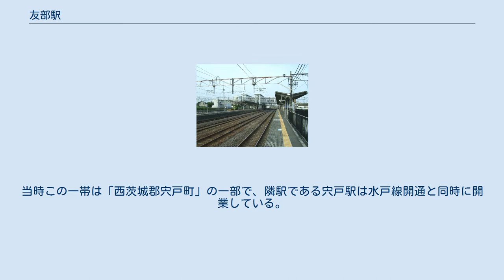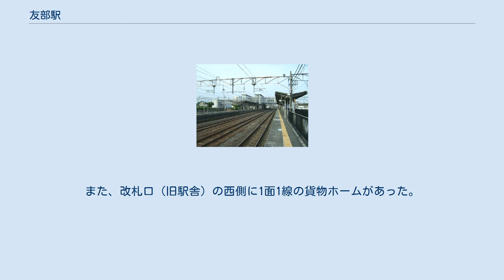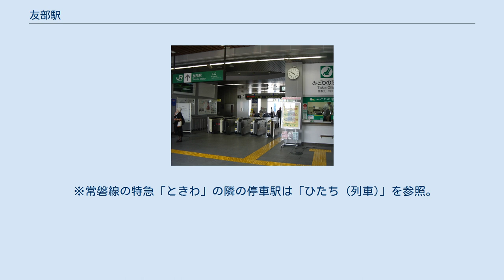友部駅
北口（2009年2月） 友部駅（ともべえき）は、茨城県笠間市友部駅前にある、東日本旅客鉄道（JR東日本）・日本貨物鉄道（JR貨物）の駅である。
 常磐線と水戸線の2路線が乗り入れる。
このうち常磐線を所属線とし、水戸線は当駅を終点としている。
なお、両路線ともJR貨物の第二種鉄道事業区間でもある。
 常磐線土浦駅以北の駅では、石岡駅と並び特急列車が停車する主要駅の一つであり、常磐線は上り（石岡・土浦・上野方面）、下り（水戸・勝田方面）と共に、日中は概ね1時間に2本の普通列車と1本の特急列車が停車し、「ときわ」の全列車が停車する。
水戸線(笠間・下館・小山方面)は、日中概ね1時間に1本の普通列車が当駅を発着し、朝と夕方の通勤通学時間帯は常磐線の水戸・勝田方面と直通運転している。
 当駅が開業したのは「日本鉄道水戸線」（現在のJR水戸線および常磐線の当駅 - 水戸駅間に相当）開業の約6年後で、「日本鉄道土浦線」の開通で当駅が東京方面との接続駅となるのは開業約4か月後である。
当時この一帯は「西茨城郡宍戸町」の一部で、隣駅である宍戸駅は水戸線開通と同時に開業している。
一方、当駅名の由来である地名「南友部」は「西茨城郡宍戸町」の中の字名に過ぎず、水戸線開業時に駅が置かれなかったことからもわかる通り当時は発展した市街地ではなかった。
しかし次第に交通の要衝として友部駅周辺が栄えるようになり、1955年には宍戸町を含む4町村が「友部町」として合併。
それまで宍戸町の一部であった「南友部」の地名が、駅周辺の発展をきっかけに宍戸地区を含む自治体名へと逆転することになった。
2006年には、笠間市および岩間町と合併し、笠間市の代表駅になった。
 単式ホーム1面1線と島式ホーム2面4線を有する地上駅で、橋上駅舎を持つ。
直営駅。
管理駅であり、常磐線の岩間駅 - 赤塚駅間および水戸線の福原駅 - 宍戸駅間の各駅を管理している。
みどりの窓口・指定席券売機・Suica対応自動改札機設置駅。
 （出典：JR東日本:駅構内図） 発車メロディは2007年3月4日から、笠間市にゆかりのある歌手・坂本九の楽曲に変更された。
 JR貨物の駅は臨時車扱貨物の取扱駅となっており、2014年3月15日改正時点では定期貨物列車の停車は設定されていない。
 以前は専用線発着のコンテナ貨物も扱っており、本線の北側に沿って内原方面に伸びる引上げ線から、日本たばこ産業友部工場へ至る専用線が分岐していた。
工場内の専用線の脇に貨物ホームが設置されており、コンテナ車にコンテナを積んだまま荷役作業を行っていた。
かつては有蓋車で同様の輸送が行われていたが、1994年（平成6年）にコンテナ化された。
その後、2012年3月17日の改正にて当駅でのコンテナ貨物取扱は廃止された。
 また、駅北側にある太平洋セメント友部サービスステーションの貨車用セメント荷役設備へ続く専用線もあり、セメント輸送が行われていた。
また、改札口（旧駅舎）の西側に1面1線の貨物ホームがあった。
 不定期であるが、当駅から機関車の砂撒き装置に搭載する砂の発送がある。
砂はトラ45000形に積まれ、関東地区の車両基地へ輸送される。
車両基地構内には砂を積んだダンプカーを直接乗り入れにくいことから、このような輸送が行われている。
 貨車の入換作業は福島臨海鉄道が受託していた。
 橋上駅となる前は1番線ホームに面した南側のみ駅舎があったことなどから、市街地はほぼ南側を中心に形成されている。
市役所本庁舎の最寄り駅であり、商店や住宅が多い。
他の公的機関や施設は笠間駅周辺に多く立地する。
 ※常磐線の特急「ときわ」の隣の停車駅は「ひたち (列車)」を参照。
 注釈 出典